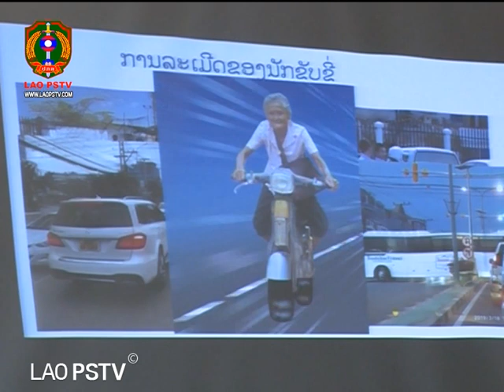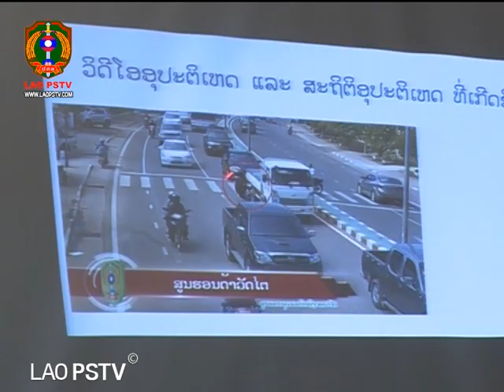ກົມຕຳຫຼວດຈະລາຈອນ ກົມໃຫຍ່ຕຳຫຼວດ ຮ່ວມກັບ ບໍລິສັດລ້ານຊ້າງ ປະກັນໄພ ມະຫາຊົນ ລົງເຜີຍແຜ່ກົດລະບຽບການສັນຈອນ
ສະຖານີ ໂທລະພາບ ປ້ອງກັນຄວາມສະຫງົບ  LAO PSTV 18/12/2020 ກົມຕຳຫຼວດຈະລາຈອນ ກົມໃຫ່ຍຕຳຫຼວດ ກະຊວງ ປກສ ຮ່ວມກັບ ບໍລິສັດລ້ານຊ້າງ ປະກັນໄພ ມະຫາຊົນ ລົງເຜີຍແຜ່ກົດລະບຽບການສັນຈອນ ໃຫ້ນັກສຶກສາ ມະຫາວິທະຍາໄລແຫ່ງຊາດ ຄະນະສະຖາປັດຕະຍະກຳສາດ